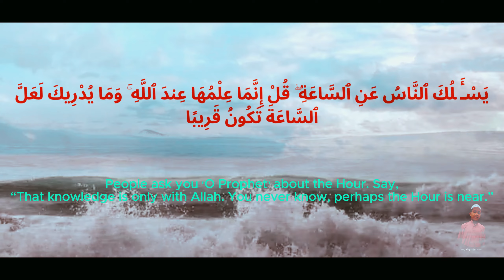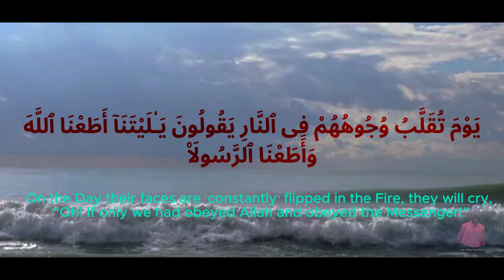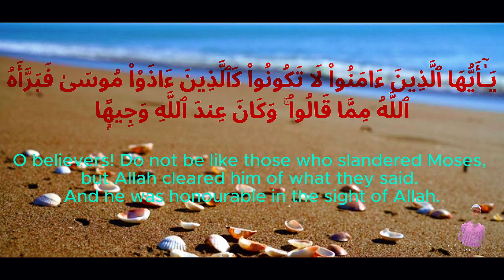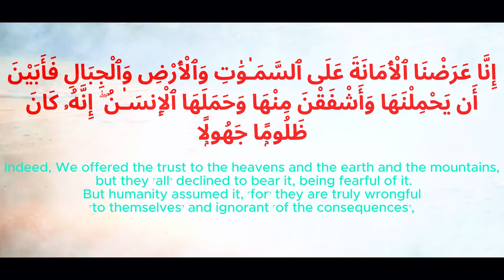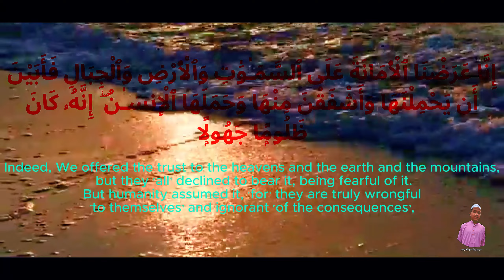সূরা আল আহযাব আয়াত ৬৩ -৭৩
سورة الأحزاب الآيات 63-73